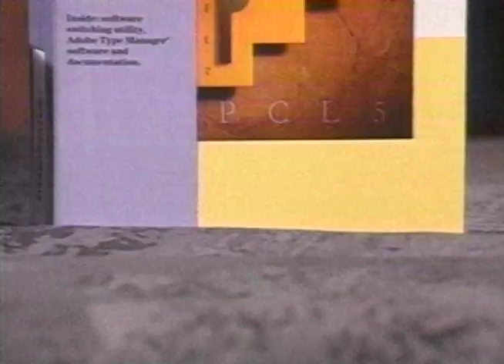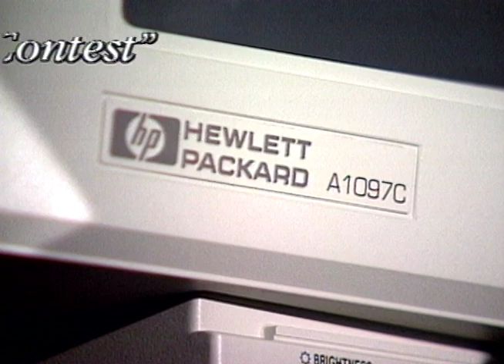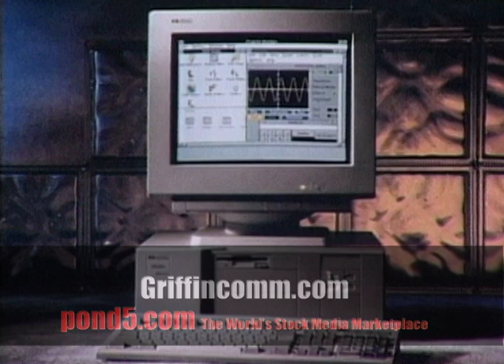Industrial film Hewlett-Packard 1993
One of the 1st videos ever made  1993 for HP Hewlett-Packard